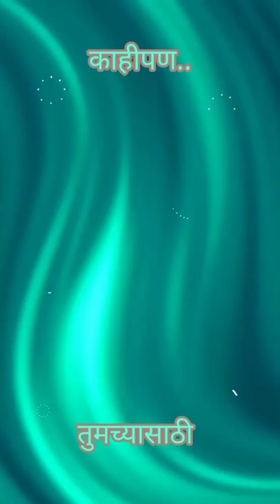frypan | frypan sticker remove